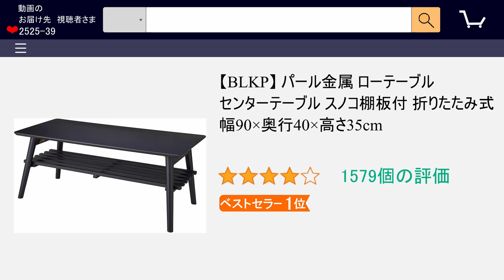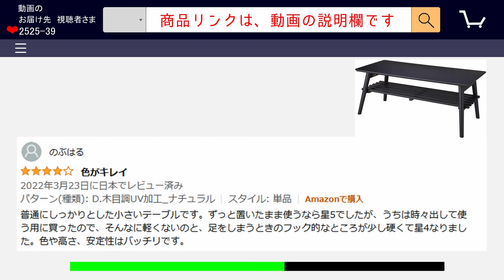1分で分かる・売れ筋１位のみ【ローテーブルのおすすめ】※レビュー付き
Amazonのベストセラー・ローテーブルの商品情報をまとめました。
【BLKP】 パール金属 ローテーブル センターテーブル スノコ棚板付 折りたたみ式

レビュー数 5000超え【 座椅子 】

【最新】座卓・ちゃぶ台 の 売れ筋ランキング

※アマゾンのランキングは変動します
順位はあくまで、動画作成時点のものですのでご了承下さい。